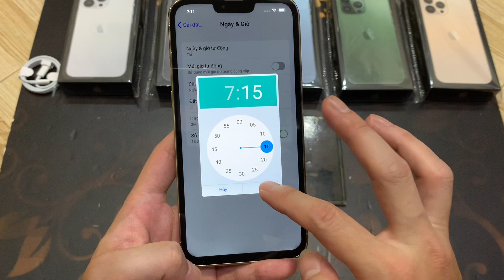Hướng dẫn cài đặt ngày giờ trên máy 13promax xách tay Hàn Quốc bản chuẩn cuối độ camera và cấu hình.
✅ 13…pro..max bản chuẩn cuối giá 3t450
✅ 13…pro..max loại 2 giá 2t950
✅ 13…pro..max loại 3 giá 2t350

👉 Hàng Mới, Nguyên Tem ,đập hộp nguyên seal
🎯 Tặng 03 món kèm theo:
- Củ sạc nhanh 20A (150k)
- Ốp chống sốc Silicol (100k)
- Dán Kính Cường Lực (50k)
🎯Máy Mới, Hộp Nguyên Tem, Nguyên Seal
     Lỗi 1 đổi 1 trong 30 ngày, Bảo hành 12 tháng
     Hỗ trợ trọn đời máy
Hãy nhanh tay đặt mua, Số lượng giới hạn!!!

️🏚 HÙNG ANH LUXURY

❤️Phương thức đặt hàng
✳️ Đối với khách hàng ở Hà Nội,bạn có thể tới trực tiếp cửa hàng tại 3 cơ sở hoặc LIÊN HỆ: 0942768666 và zalo 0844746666 HOẶC cung cấp địa chỉ nhận hàng để shop giao hàng trong ngày.
✳️ Đối với khách tỉnh thành phố khác chúng tôi sẽ ship hàng bưu điện lên đặt hàng các bạn vui lòng đặt trước 100k để lọc khách hàng ảo và sẽ ship tận nơi , thu tiền sau khi khách đã test hàng và hài lòng về sản phẩm.

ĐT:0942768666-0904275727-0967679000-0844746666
Địa Chỉ:
CS1: 84 Phố Yên Phụ-Quận Tây Hồ-HN
CS2:91 Phố Yên Phụ -Quận Tây Hồ -HN
CS3:316 Ngọc Lâm-Quận Long Biên-HN